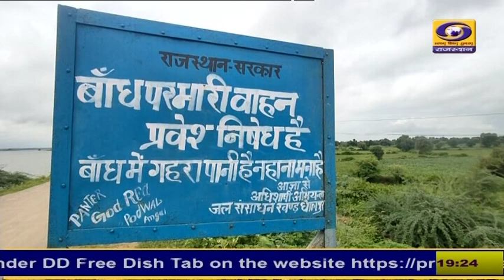धौलपुर जिले में भारी बारिश के चलते निचले इलाकों में भरा पानी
धौलपुर जिले में भारी बारिश के चलते निचले इलाकों में भरा पानी, पुलिस, प्रशासन व SDRF की टीम कर रही रेस्क्यू ...